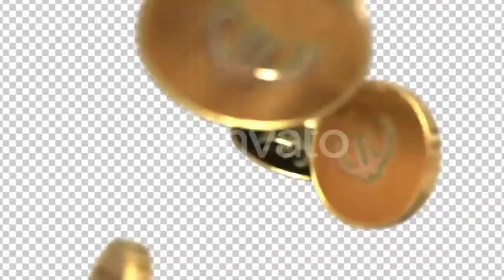EUR 3D Golden Coins Falling | Royalty Free Motion Graphics | Stock Footage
Pack of 3 (three) clips of 3D golden coins with EUR (Euro) sign raining down: - in fron of camera - away from camera (rare flow) - away from camera (dense flow) Every clip is 5 sec long. 4K (3840×2160) resolution with alpha (no background).